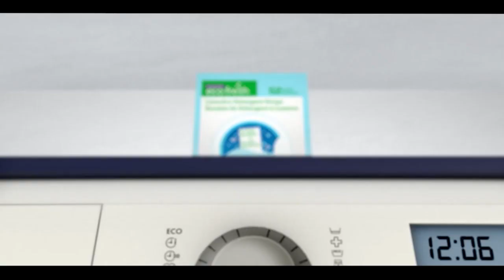International & Canadian News Bulletin in Hindi/Urdu - April 1, 2022